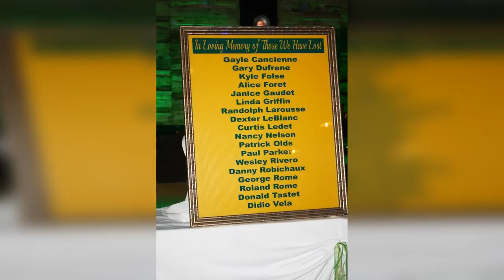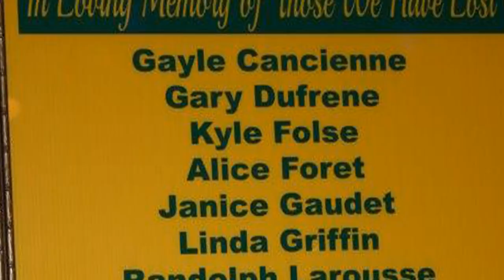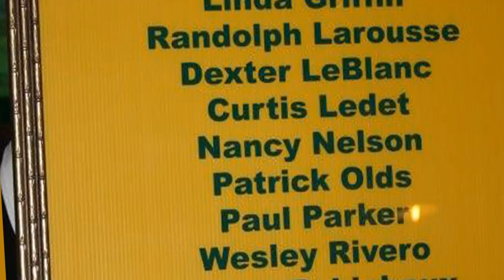Central Lafourche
1968 Class Reunion of Central Lafourche in Raceland, LA.